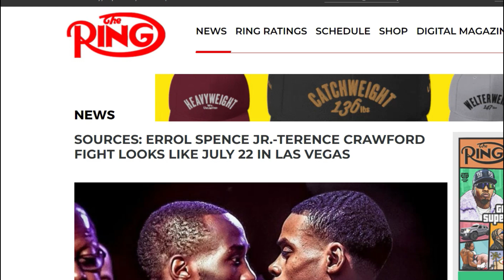Casimero, Puwede Ng Labanan Si Tank Davis / Shakur: Bubugbugin Lang Ni Haney Si Lomachenko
Wonder Boy Carl Jammes Martin Vs John Riel Casimero
Vincent Astrolabio Vs Jason Moloney
John Riel Quadro Alas Casimero Vs Albert Pagara Sparring
John Riel Quadro Alas Casimero Vs Fillipus Nghitumbwa
John Riel Casimero Training Update
Nonito Donaire Vs Alejandro Santiago
Vasily Lomachenko Vs Devin Haney
Vasily Lomachenko Vs Naoya Inoue
Salt Papi Vs Tommy Fury
Casimero Vs Raeese Aleem
Naoya Inoue Vs John Riel Casimero
Terence Crawford Vs Errol Spence Jr
Mark Magsayo
Marlon Tapales Vs Murodjon Akhmadaliev
Casimero vs Luis Nery
Takuma Inoue vs Casimero
Salt Papi Vs Anthony Taylor
Ryan Kingry Garcia Vs Gervonta Tank Davis
Ryan Garcia Vs Isaac Pitbull Cruz